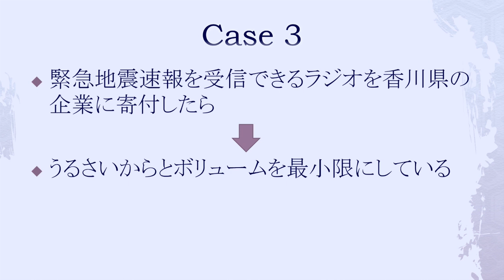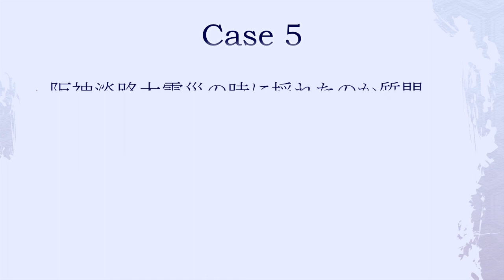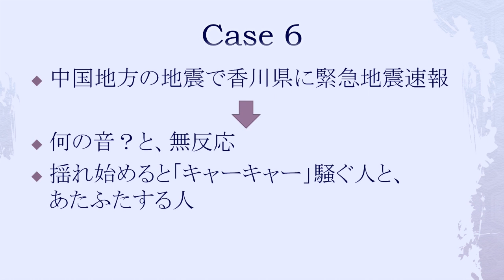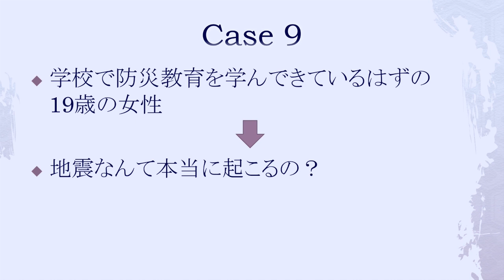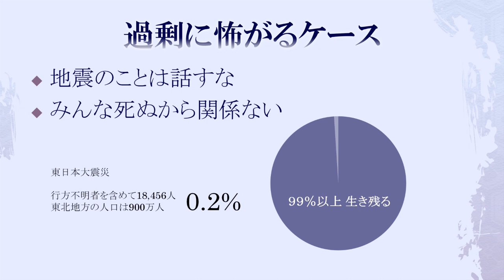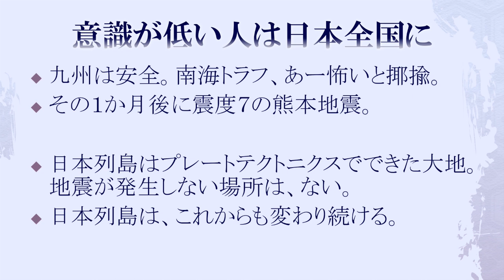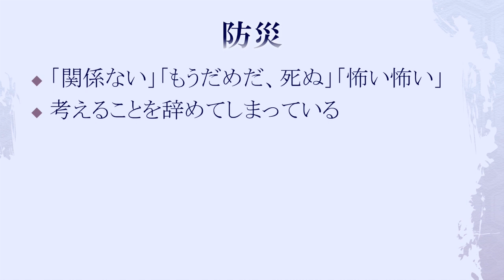防災意識が低い県民 / ダメな防災 / 東日本大震災は他人事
・東日本大震災後に四国に移住して、地震防災の啓もう活動をしてきましたが、香川県民と岡山県民は特に重症でした。（香川と岡山は橋で結ばれており、岡山から毎日通ってくる人もいます）

・以前に発表された自分に都合のいい値、被害想定にしがみつき、新しい被害想定を決して受け入れない人。
・「南海トラフ巨大地震なんて起きない」と笑って話す香川の銀行員。こんなリスク管理能力のない銀行じゃ、融資失敗しませんか？
・へーベルハウスは地震や火事に強いので、避難所に行くことは想定していない。と、言い切る人。隣が火事になれば、無事ではすみません。炎は1000度を越えてガラスを割って入ってきます。37度の夏に暑くていられないへーベルハウスが、1000度にあおられて中で過ごせるわけがないでしょう？
・想定震度６強の香川県高松市の透析病院で地震対策をしているのか質問したら「透析器は倒れにくいからそのまま透析を実行する」とのこと。震度6強を分かっていません。「柵がないベッドで透析をしていますが、６強は人が飛ばされる揺れです。柵がないベッドからは必ず落ちます」と言ったら絶句していたけど、もちろん対応しないんでしょう？
・香川県のある病院の病室にいるときに震度４の地震が発生しましたが、キャー！と大声を張り上げて患者さんを残し、真っ先に病室から出て行った病院職員の姿が今でも脳裏に浮かびます。

もちろん、県民の全員がそうではないとは思いますが、あまりにも意識が低い人たち。特に、女性（女性が多い職場なので、バイアスは入っているとは思いますが）の意識の低さに脱帽しました。

それじゃ、あなたがたの大切な子供は守れませんよ。と言いたい。

死亡する確率は、大きく見れば1%以下ですが、局所的に見れば、1割に到達することもあります。
東日本大震災で釜石市では、人口の1割が亡くなりました。
それでも、「全員」ではありません。
「みんな死ぬから何をやっても無駄」では、ありません。

「南海トラフなんて全然起きないじゃないか」と言う人もいますが、この間もエネルギーをため続けているだけです。

南海トラフ巨大地震 で震度７が想定されているのに「あれは高知の地震だから関係ない」と言い切ってしまうのは、正常性バイアス。
私は家具の固定をしていないから、みんなもする必要がないと言われ、じゃぁ大丈夫かと行動しなくなってしまうのは、集団同調性バイアス。

確かに高知の震度７と香川の震度７は別物の揺れですが、東日本大震災で、震源地から400km以上離れた場所で活断層型の地震が数回発生しているので、長尾断層だって絶対に安全とは言い切れません。

県庁と高松市の防災課の職員さんたちは頑張っていますが、住民が...
まぁ、縁なき衆生は度し難しってやつですかね。

香川県の皆様、お元気で。

=== Key word ===
意識低い系 なっていない防災 できていない 他人事 対岸の火事 関係ない 赤点 ０点
平和ボケ ビックリする防災 ひどい防災 3.11
四国の防災意識 岡山県 高知県 九州 南海トラフ巨大地震 本当に起こるのか？ 信じない
南海トラフ巨大地震は起きない 発生しない 起きないじゃないか 起こらない
自分に都合のいいように解釈する人たち 行動しない人たち 香川は安全と言い切る人たち
反面教師 なっていないリスク対策 リスクマネジメント 危機管理
日本の防災意識 日本人の防災 日本国民 県民性